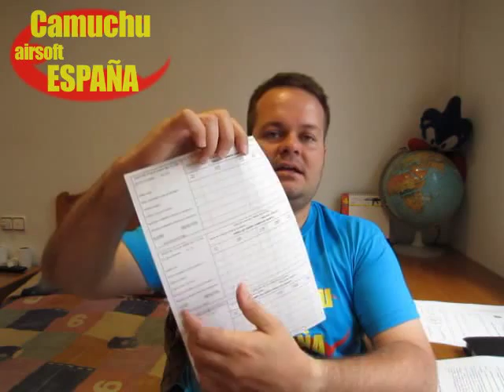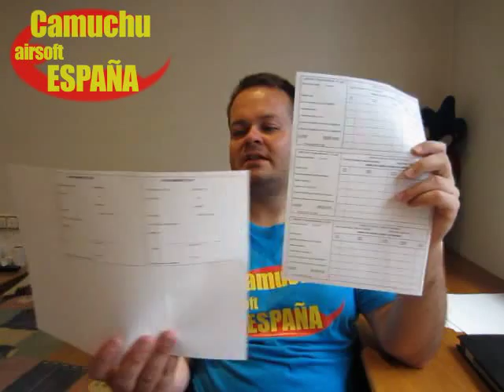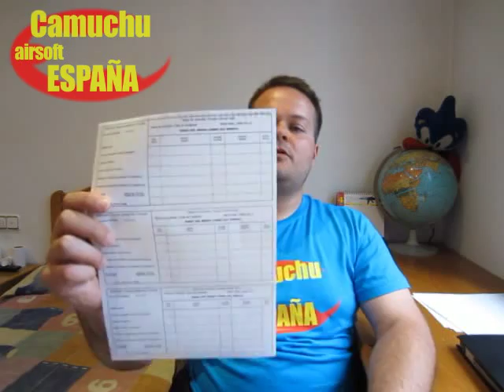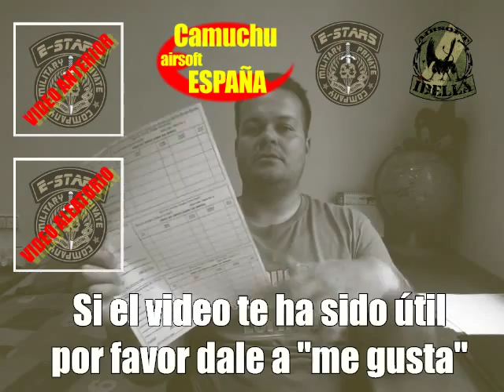Legalizar armas de airsoft (registro y tarjetas) - 01-05-2014 - Camuchu airsoft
Tras 4 meses de lucha consigo las tarjetas de armas para armas de airsoft. Este tutorial no es exacto, ya que cada ayuntamiento pide una serie de requisitos, os tocará preguntar al ayuntamiento o policia local de vuestro pueblo. El enlace donde aparecen las armas de airsoft en la categoría 4.1 y 4.2 es